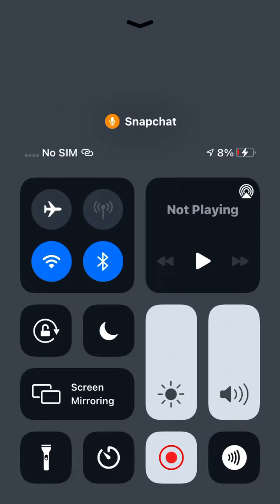BLACK GOKU *VS* BLUE GOKU AKA MY FRIEND